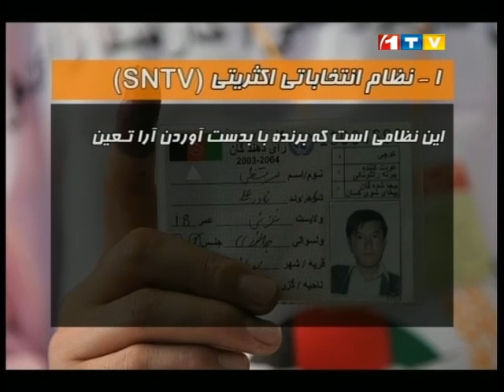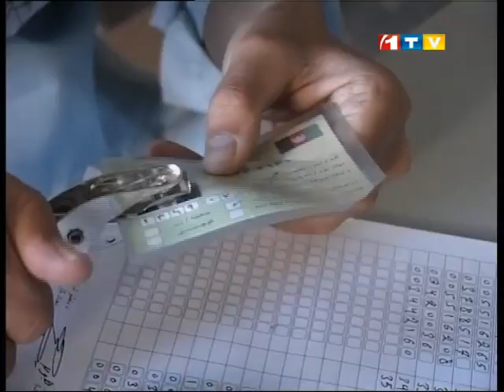Special Electoral Talks 05.04.2014 گفتگوهای ویژه انتخابات - نظام انتخاباتی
موضوع: نظام انتخاباتی, نقاط مثبت و منفی آن
موضوع: داکتر احمد سیر محجور, جامعه شناس
شنبه, 16 حمل 1393 برابر با 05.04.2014